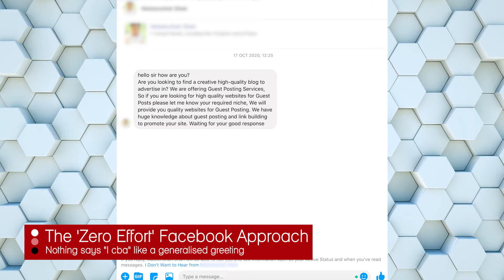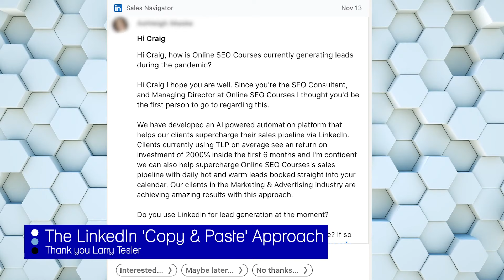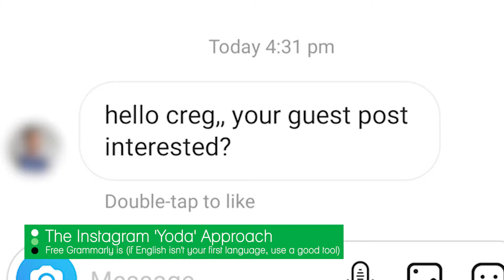The Worst Attempts At Link Building Outreach & Other Ways of Reaching Out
We see spam on a daily basis, it actually takes me a fair bit of time to clean my inbox on a daily basis, with people reaching out on Linkedin, Link Sellers, people just promoting automated trash which is never going to capture the attention of anyone reading such nonsense. Dont end up in the trash can.